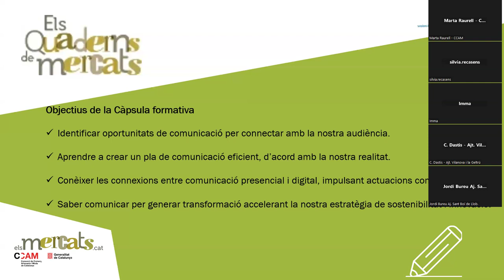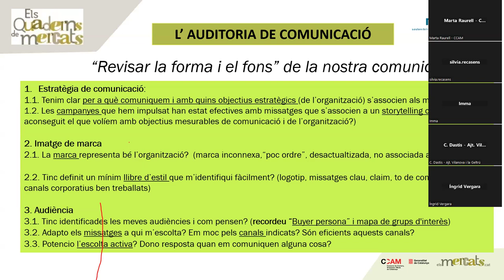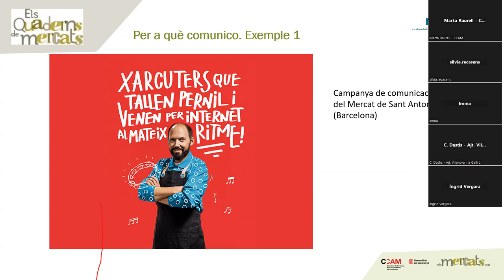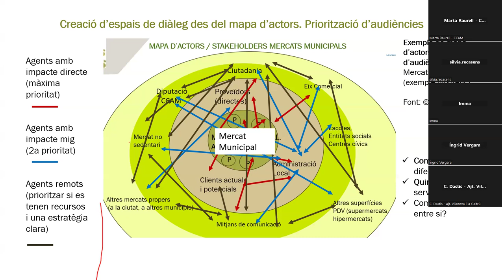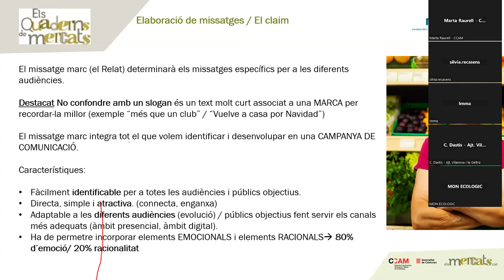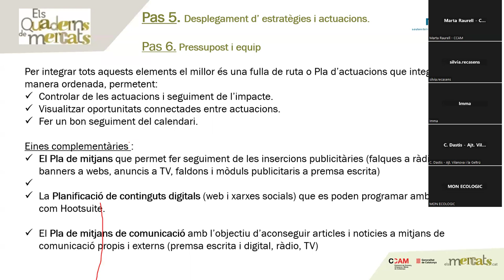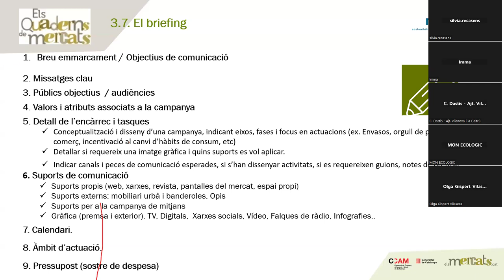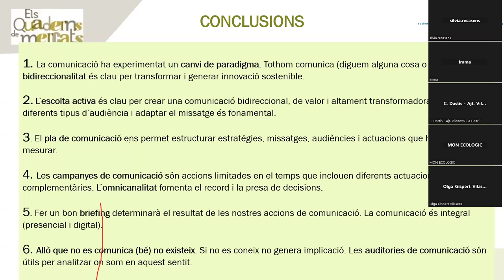Com connectar amb la meva audiència als Mercats Municipals? - Quaderns de Mercats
Els objectius d’aquesta sessió adreçada a personal tècnic i gerents de mercats son:
- Aprendre a comunicar bé, fent servir els canals i missatges més
- Fer servir la comunicació per apropar nous consumidors als Mercats
- Generar diàleg i escolta activa per a noves oportunitats als Mercats Municipals